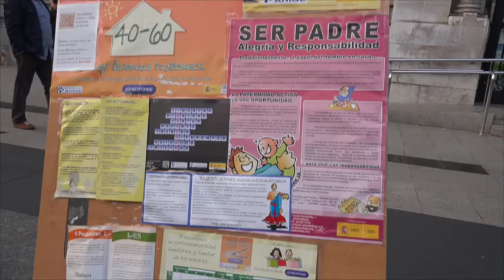(30)La Asociación de Hombres por la Igualdad de Género (AHIGE) Cantabria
llama a los hombres a salir a la calle el 21 de Octubre para manifestarse contra la violencia machista.
Como cada año, el 21 de octubre, numerosos grupos, asociaciones por la igualdad y hombres a título individual, saldrán a la calle para manifestar su rechazo a la violencia machista y mostrar así a la sociedad, el trabajo que muchos hombres desarrollan cada día en este ámbito. Este año, al coincidir la fecha en domingo, algunos actos se celebrarán en fechas cercanas, con el objetivo de atraer al mayor número de personas. La información actualizada de las convocatorias está disponible en la red.
Bajo el lema “El silencio nos hace cómplices”, AHIGE coordina desde hace seis años la organización de estos actos, denominados 'Ruedas de Hombres'.
Las Ruedas son concentraciones silenciosas donde primero se procede al encendido de velas alrededor de un enorme lazo blanco, después se guarda un minuto de silencio por las mujeres víctimas de violencia machista, y finalmente se procede a la lectura de un manifiesto.